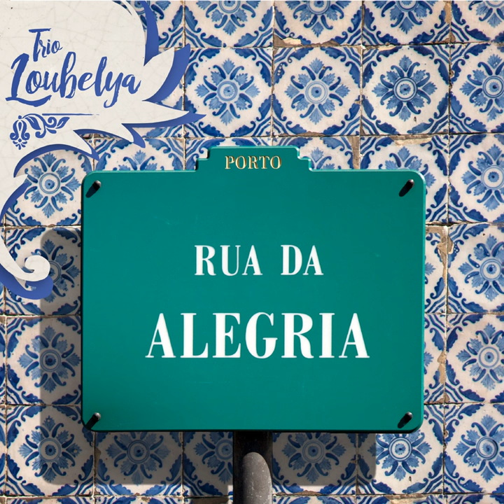Vals'Constant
Vals'Constant · Trio Loubelya

Rua da alegria